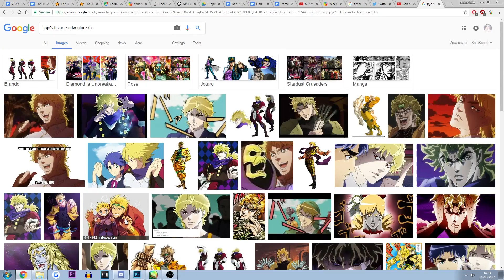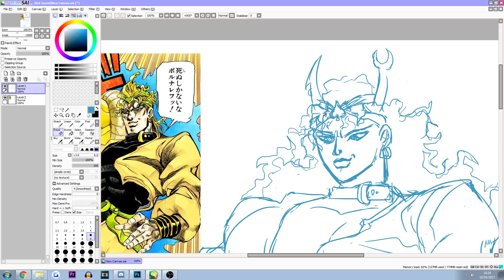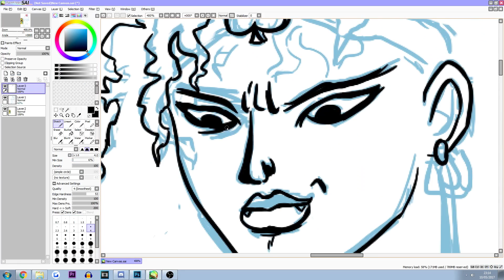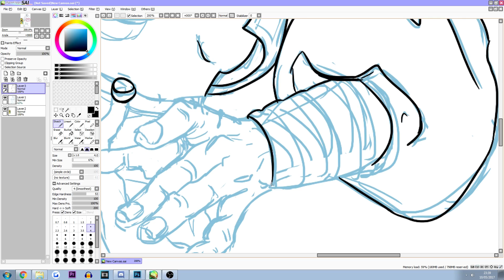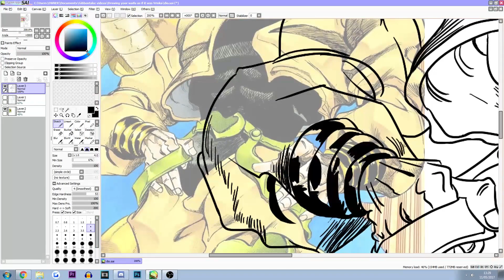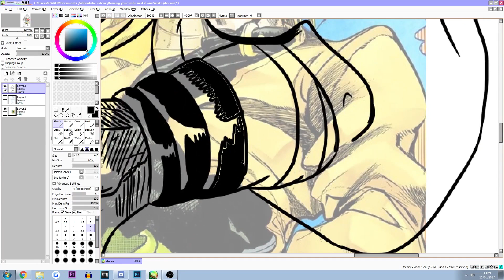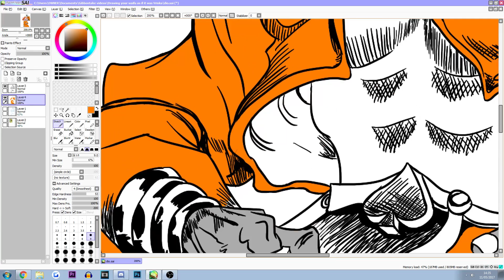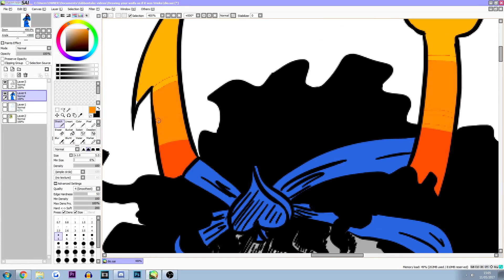Drawing your Waifu as if it was Vriska - Episode 7: Act 1.3 - Dio